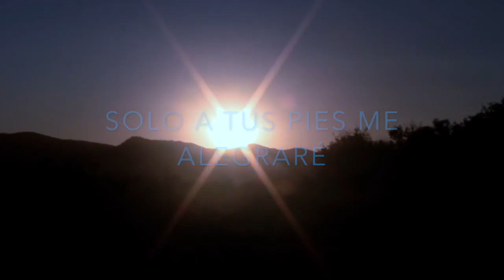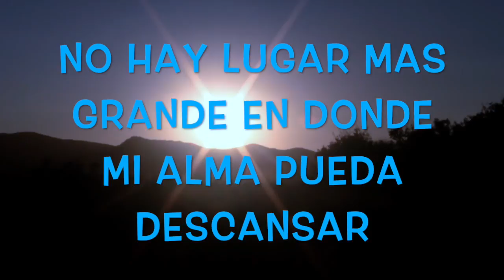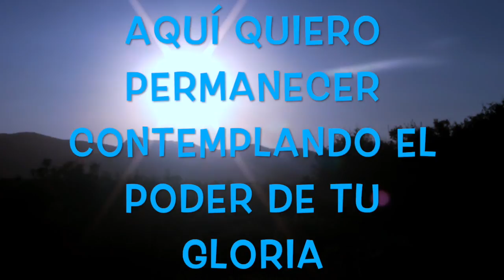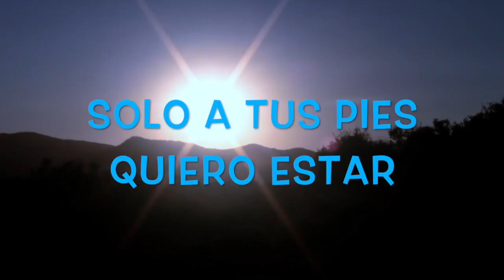A TUS PIES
Vídeo sobre: A TUS PIES @AndyTorresMusic